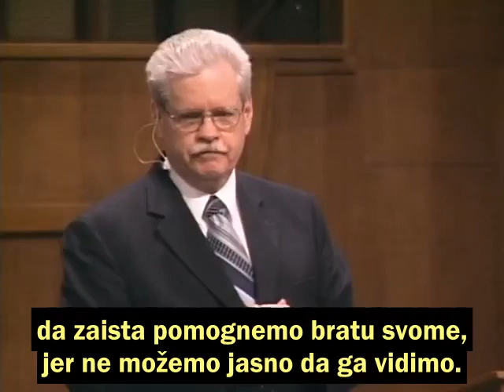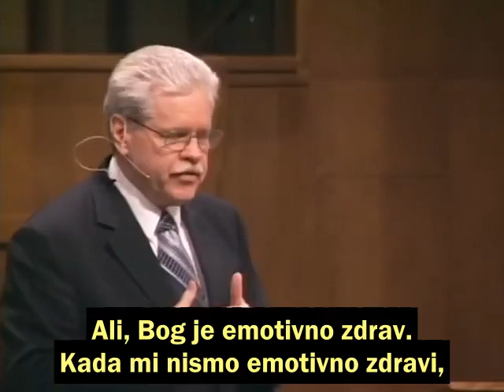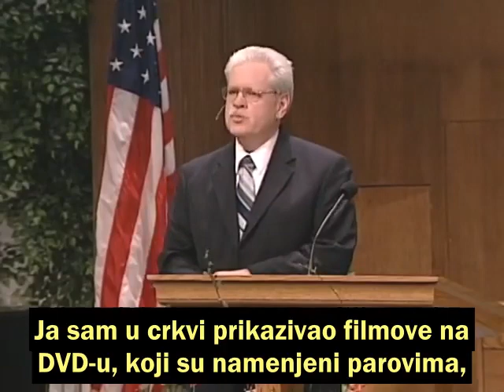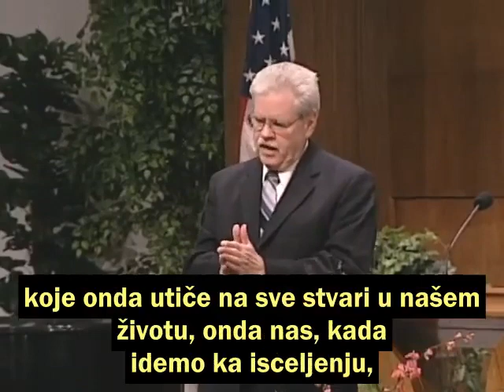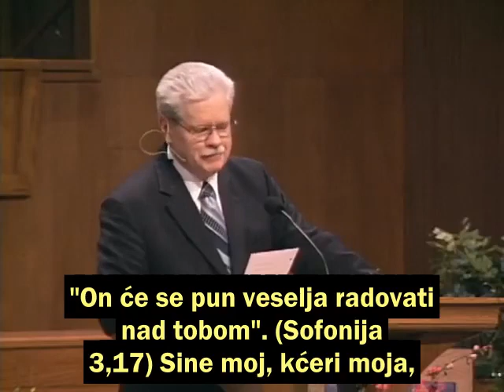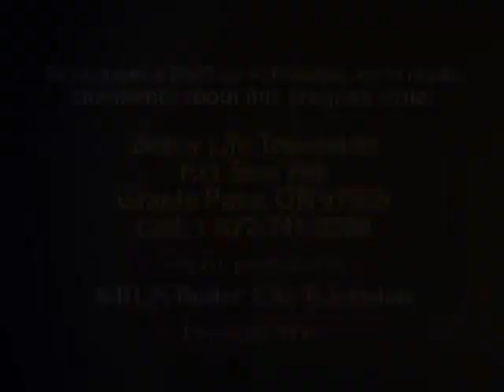Doživeti Božiju ljubav (5 deo) - pastor Denis Smit (vise detalja u opisu)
Ovo je 10. poglavlje iz knjige "Krštenje Duhom i izbavljenje" koja će uskoro biti štampana u izdanju Preporoda, a koje je nastalo par godina kasnije na osnovu predavanja koje gledate. Link za pdf ovog poglavlja je